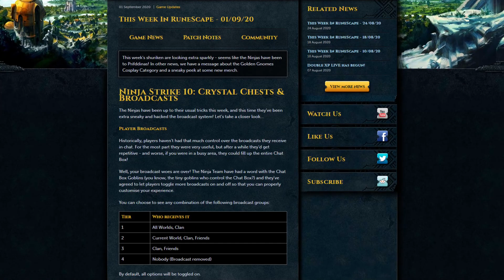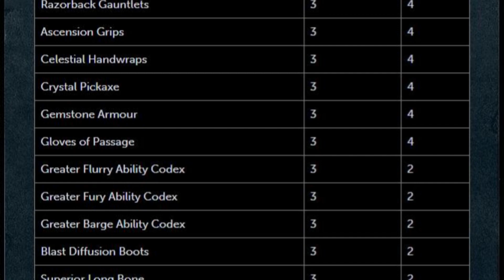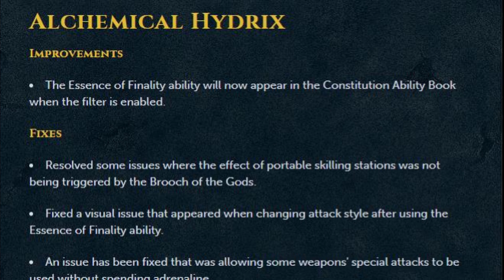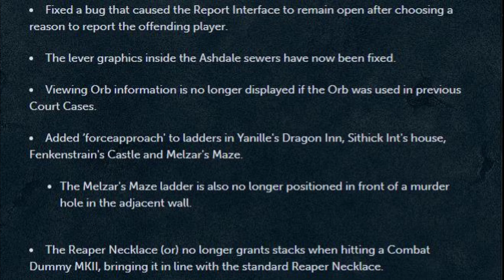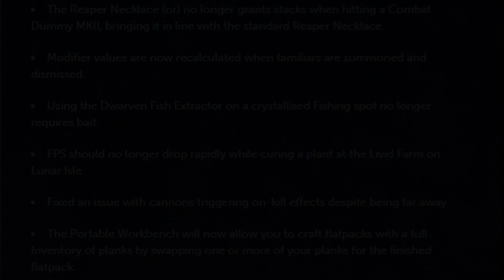Crystal Chests & Broadcasts (Ninja Strike #10) - September 1, 2020 - RuneScape 3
The Ninja Team are back and focusing on decluttering your chat from constant broadcasts! Also, they brought crystal chests in line with modern loot interfaces! Hope you enjoy!

0:00 - Intro
0:23 - Broadcasts
1:43 - Crystal Chests
2:43 - Patch Notes
5:25 - Outro